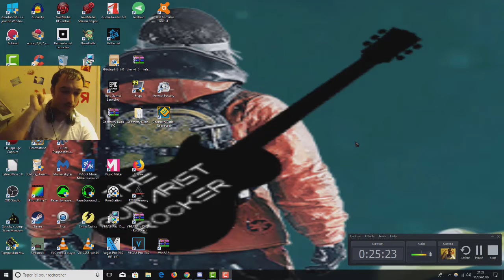C'EST QUI LE PAPA??!!! GAMEPLAY BRAWLHALLA PC!!!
Yo les gens c'est le Guitarist Rocker et aujourd'hui on se retrouve pour une nouvelle vidéo Gameplay commenté sur le jeu PC BRAWLHALLA (qui est un jeu de combat qui ressemble un peu à Smash bros) donc commes d'habitude si vous aimez ce genre de vidéo les gens n'hésitez pas à Liker, Partager, Commenter et bien sur à vous ABONNER  pour + de vidéos Gameplay ou Let's Play et sur ce les amis moi je vous dit portzez vous bien et on se retrouve la prochaine fois pour de nouvelle vidéo sur ma chaîne Youtube, allez à la prochaine les amis :D^^!!!
Voila les gens je vous souhaite une bonne vidéo et un bon visionnage :D^^!!!